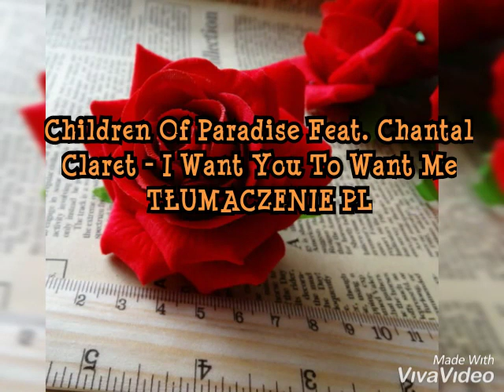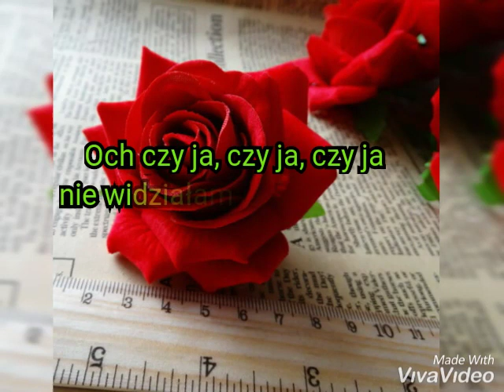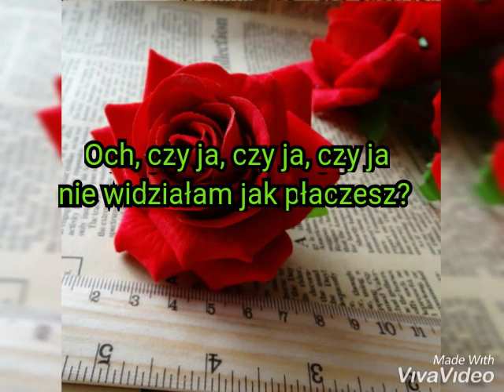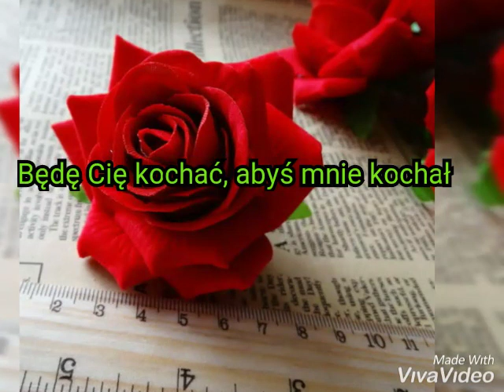Children Of Paradise Feat. Chantal Claret - I Want You To Want Me TŁUMACZENIE PL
Piszcie propozycje piosenek!